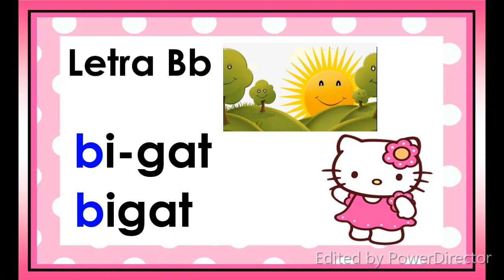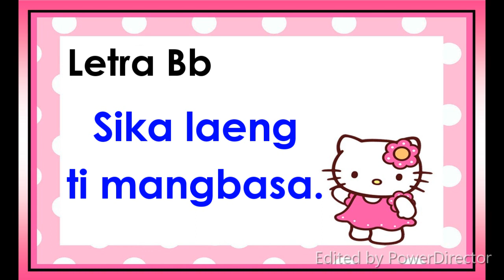Letra Bb Ilocano with Audio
Let's make every child a reader by using this kind of reading material.
Together, we can make it.